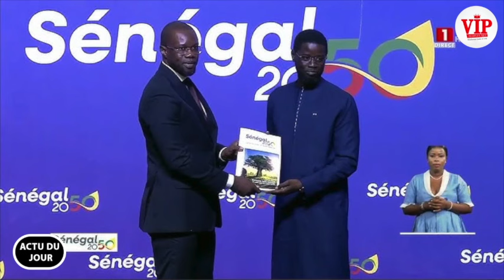A. J-Tange démasque Sonko et confirme Bougane sur le Projet Senegal 2050 de Sonko plagiat du PSE